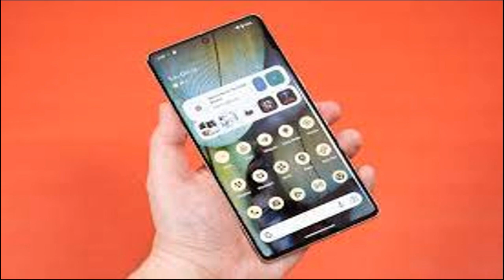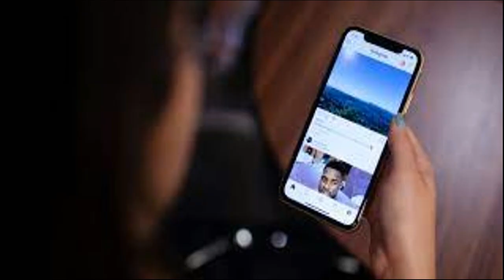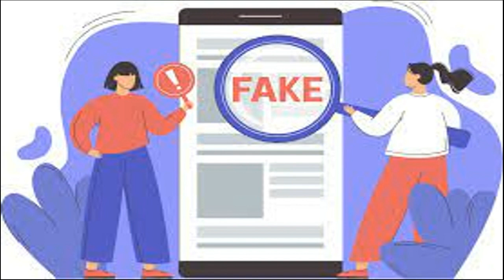Harmful Effects of Cellphones on Society - Schoolwork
Made with Clipchamp - S
This video talks on how technology, mainly cellphones, can be dangerous and harmful to our society